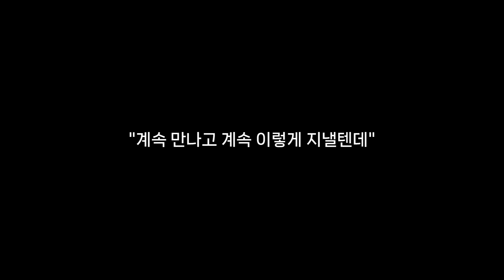13년차! 에이핑크가 해체를 안하는 이유 (JP/ENG)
사용된 노래:#1 Liam Gallagher - All You’re Dreaming Of (Demo Version) [Official Audio]